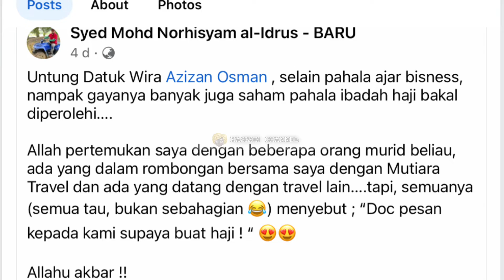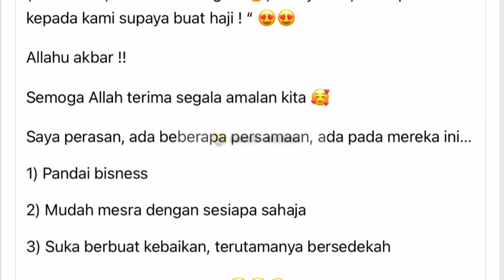Didakwa Scammer, Sekali Ustaz Syed Norhisham Sendiri Dedah Perangai Sebenar Dr Azizan Osman!